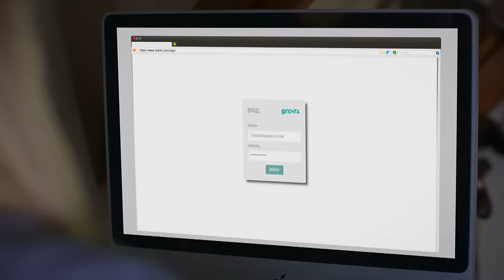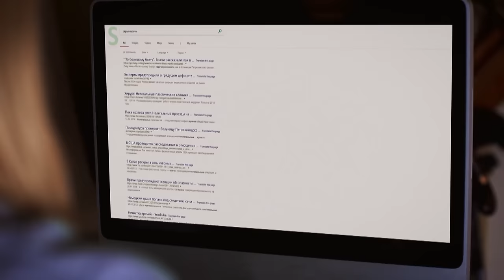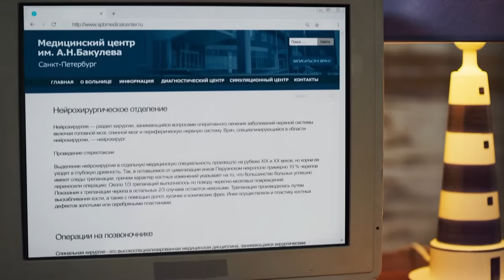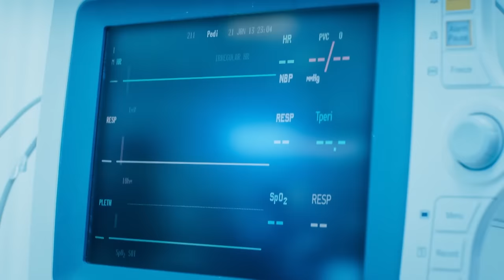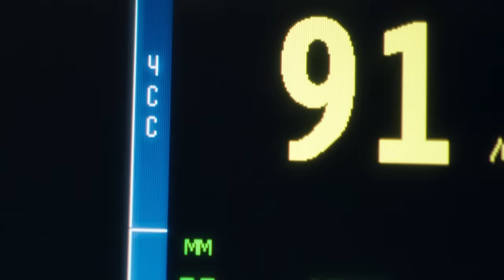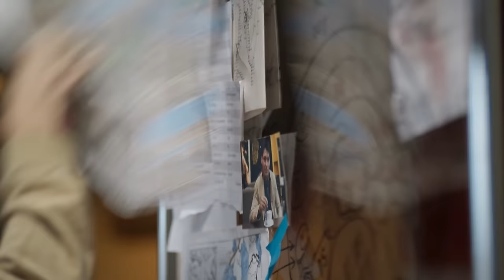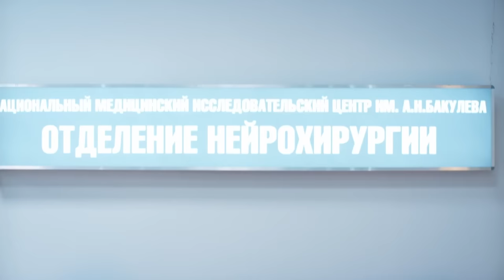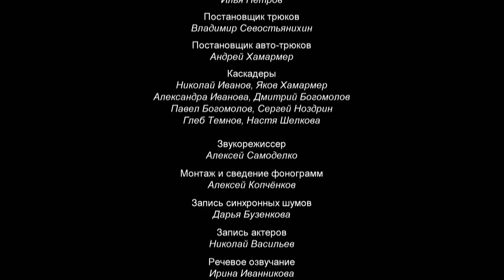MOVIE MARATHON!!! ROMANTIC LOVE TRIANGLE STORY The Healer (Episodes 9-16)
The Healer
Pavel is an incredibly promising neurosurgeon! After completing a five-year internship in the USA, he has returned to his native St. Petersburg and landed a job at a prestigious medical center. The neurosurgical department is headed by none other than his former teacher, Nikolai Alekseyevich Semyonov, who greatly values Pavel's skills and expertise. In fact, he has already entrusted Pavel with some of the most complex operations! The success of the young colleague is not to the liking of the rest of the clinic staff, and especially Pavel's former classmate Sergei!

One day, having invited him to visit him, Nikolai Alekseevich tells him about his serious illness - a tumor, which he asks Pavel to operate on! However, the tragic news becomes a reason for Paul's acquaintance with Semyonov's daughter Marina! Young people fall in love, and, it seems, in the life of Paul finally appeared a loved one! But wait, there's more! Happy plans for the future may have been ruined, but Pavel's story is far from over. On his way home after a complex operation, he faces danger at the hands of ruthless bandits. But don't worry, with the help of his new friends and a positive attitude, Pavel is sure to overcome this obstacle and continue on his journey. Just when all hope seems lost, a village witch doctor comes to his rescue and saves his life. However, the road to recovery is not an easy one, as Pavel has lost his memory due to a severe stroke.